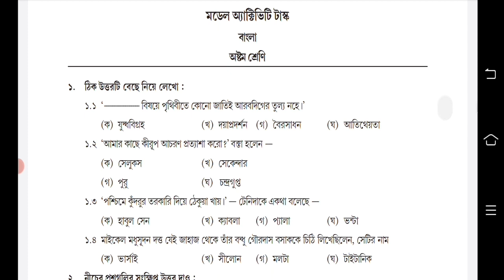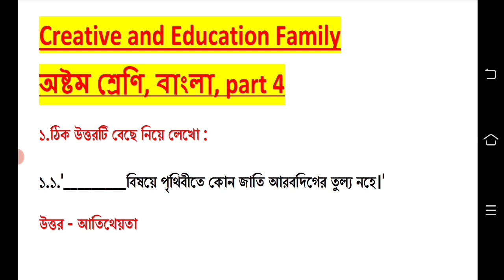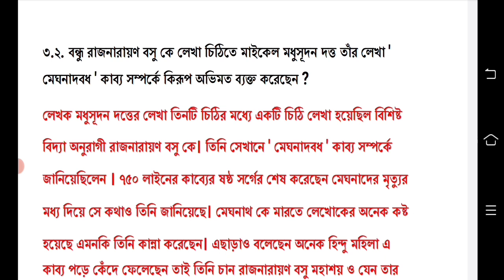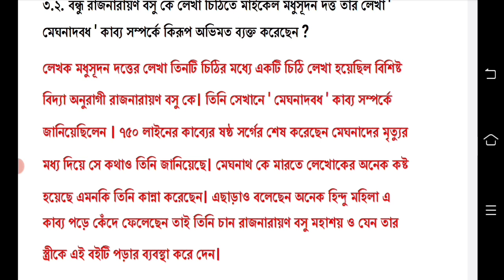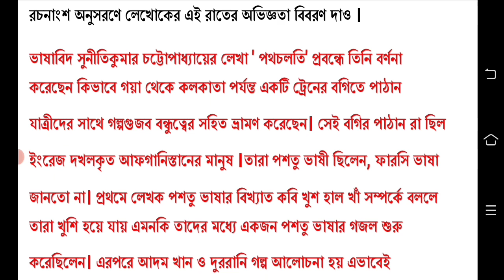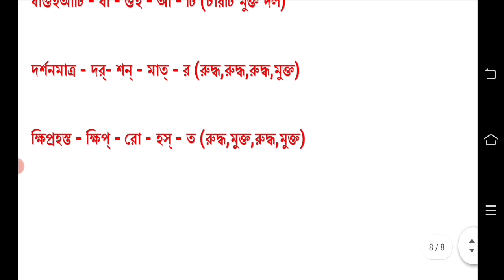model activity task class 8 bengali part 4 || class 8 bengali model activity task part 4 2021.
model activity task class 8 bengali part 4 || class 8 bengali model activity task part 4

model activity task class 8 bengali part 4 2021. class 8 new model activity task  bengali part 4 july.